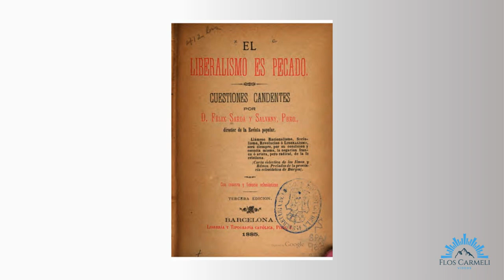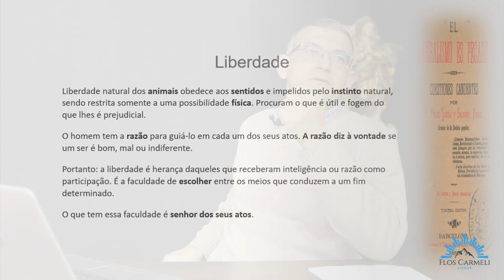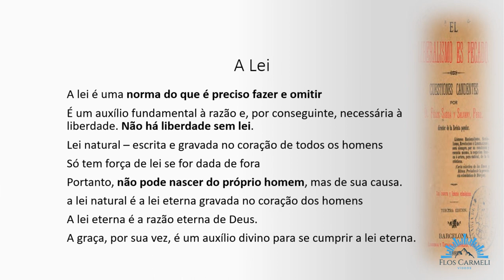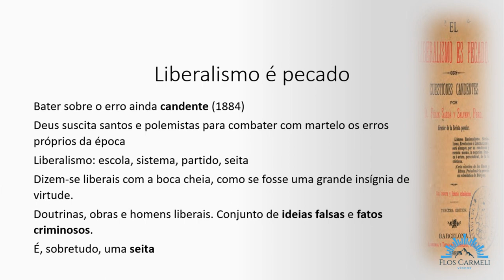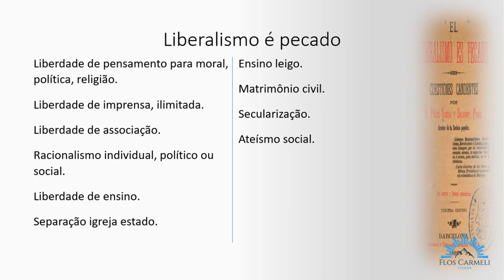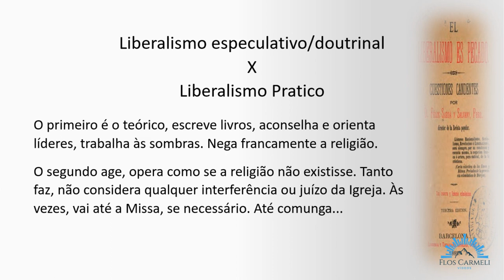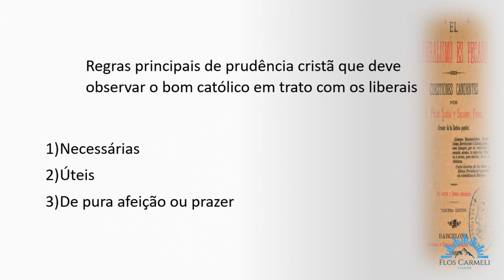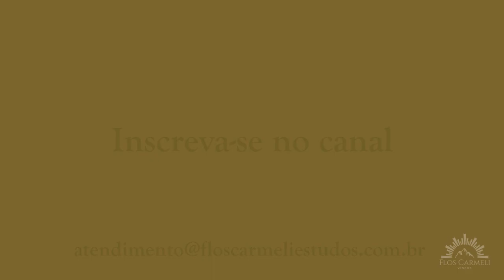Liberalismo é Pecado - Prof. Fábio Vanini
Na aula de hoje, o professor Fábio Vanini comenta sobre o livro o Liberalismo é Pecado, do Pe. Félix Sardá y Salvany.

O próprio Papa Leão XIII quis pessoalmente formar um juízo do livro, e o leu em sua versão italiana, tendo formado dele um conceito muito favorável.

Professor: Fabio Vanini, nascido em Campinas, SP, em 1976, é pai de 10 filhos. Biólogo de formação acadêmica, pela Unicamp, leciona Biologia no colégio São Mauro. Trabalha como luthier de violinos, desde 2005, tendo estudado na bottega di Parma, Itália. Colaborador do Flos Carmeli nos assuntos de seu interesse pessoal: teoria da evolução, criacionismo, catecismo, história da arte e estética.